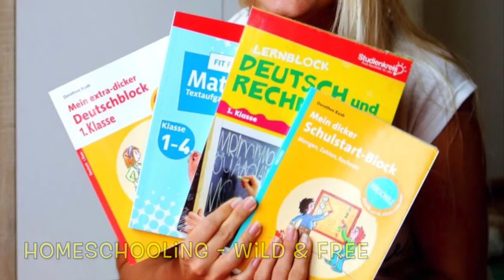Warum wir uns für Homeschooling entschieden haben!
Unser Videos haben wir erstellt mit der: Canon Legria Mini X

Wir reisen innerhalb von Deutschland viel mit der Deutschen Bahn!

Unser Equipment (Mac Book & Co.) haben wir bei Gravis gekauft:

Den ganzen September bei GRAVIS: Apple MacBook Pro 13" 2,7 GHz Retina 128 GB SSD, 8 GB RAM für nur 1.279,00 € statt 1.493,49 €!

Wenn uns jemand direkt unterstützen möchte, wir haben für unsere Reisen mit Jamie und Julie auch ein Paypal-Konto eingerichtet